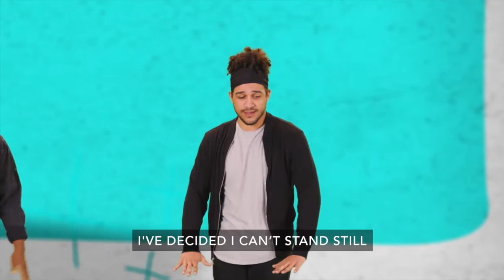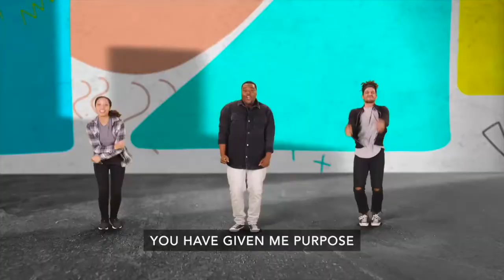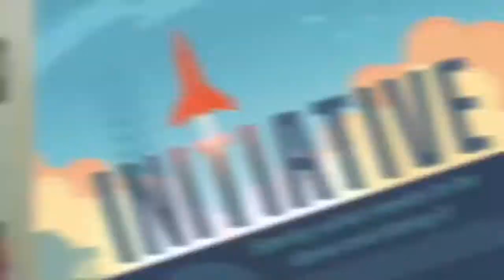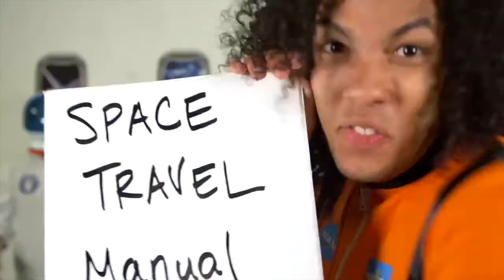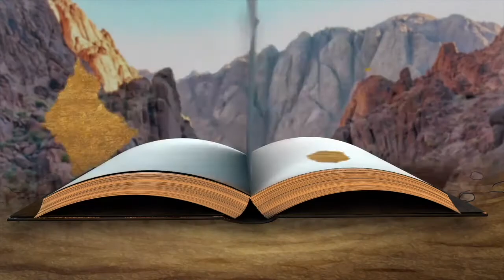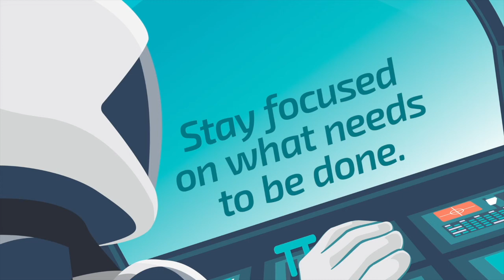Kindergarten-3rd Grade: September 19, 2021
Use this guide to help your family learn how God can help us show initiative.